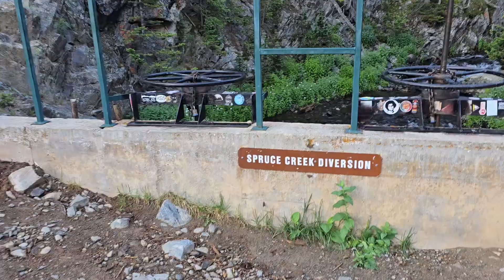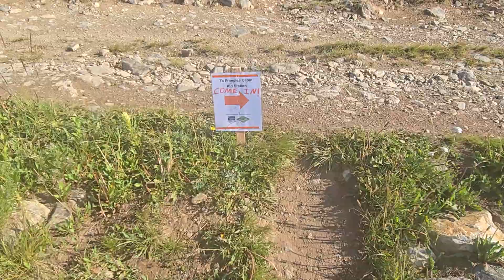The Summit 200 Mile Ultra Marathon - Day 4 to the Finish!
Exhaustion was really hitting me here so I didn't get all the footage I'd like but hopefully this will be useful to future runners.